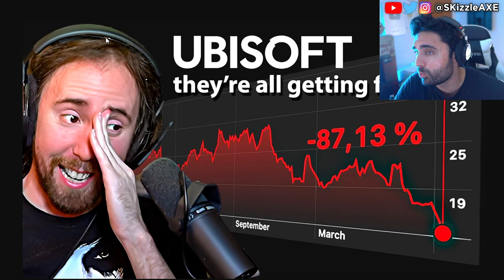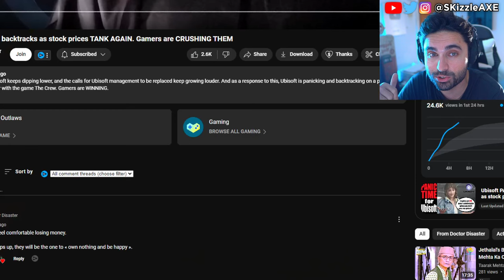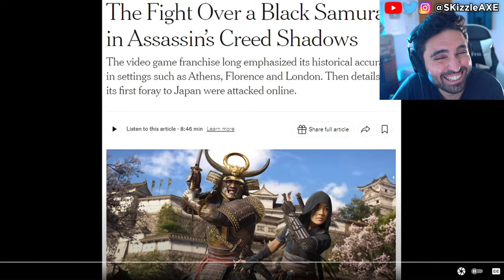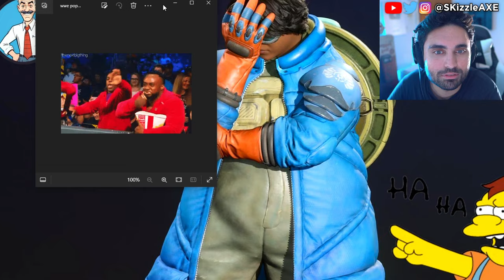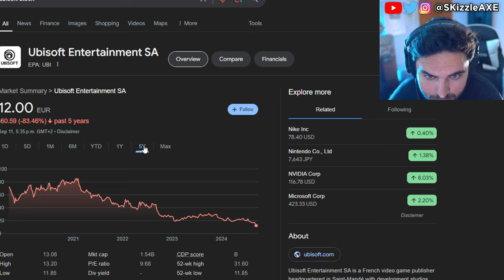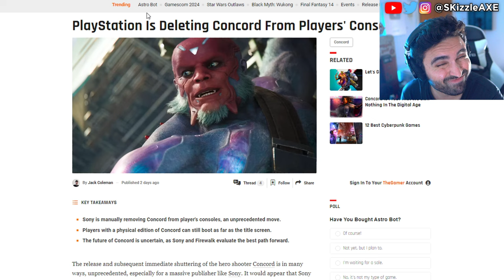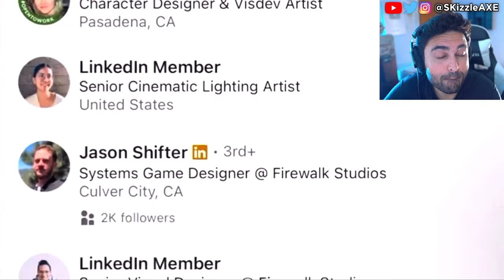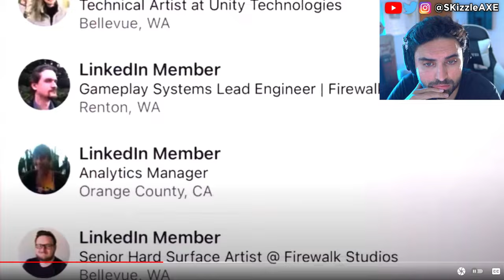RiP it's Finally OVER... 😵 - WOKE PS5 & XBOX CANCEL, Concord, Assassins Creed, Star Wars, GTA 6, COD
Concord and Ubisoft Assassin's Creed Shadows pre-orders are very low. Star Wars Outlaws reviews are out and fans are not happy. Dustborn Dev CAUGHT Stealing GTA Assets & MELTS down on Twitter! Concord FAILURE Cost Sony $214,285.71… Per Player! Concord and Dustborn FLOPS HARD. Ubisoft fires some Star Wars marketing department. WOKE Screen Rant Reviewer Is In HIDING After Her Black Myth Wukong Review EXPOSED Her Activism!! Woke Sweet Baby Defenders DEMAND You NOT Buy Black Myth Wukong + Deadpool & Wolverine ATTACKED. Star Wars Theory DESTROYS WOKE UBISOFT and Concord HUMILIATED by upcoming game Mecha Break - the player count difference is STAGGERING. Star Wars Outlaws reviews are not looking good. Asmongold, EndymionTV and YellowFlash reacts to Woke agenda in gaming. PlayStation DEI Team Game CONCORD FLOPS OPEN BETA As Gamers ABANDON THE GAME. Ubisoft is also getting a lot of backlash for Assassin's Creed Shadows. Call of Duty also got hit with woke disaster and Activision revealed Black Ops 6. Insomniac Games calling for more representation in Marvel Wolverine game. Stellar Blade Releases UNCENSORED Outfits After Gamers Fight Back. Asmongold is getting some heat because of Assassin's Creed Shadows.